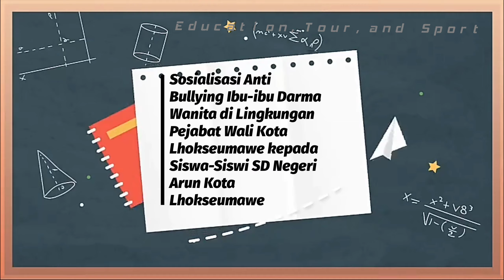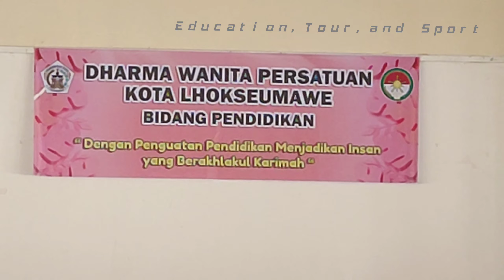Sosialisasi Anti Bullying Darma Wanita Pemkot Lhokseumawe kepada Siswa-Siswi SDN Arun Lhokseumawe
Sosialisasi Anti Bullying Ibu-Ibu Darma Wanita Pemerintah Kota Lhokseumawe di SDN Arun Lhokseumawe 11 September 2023